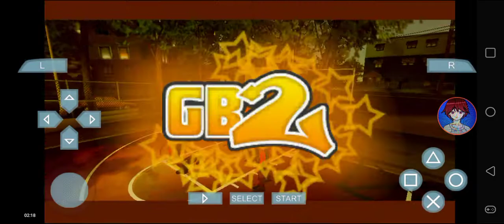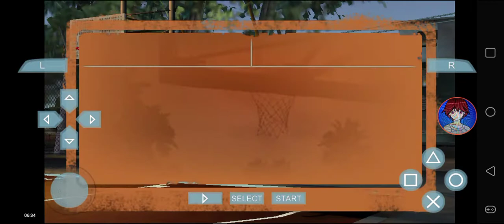NBA Street Showdown - Philadelphia 76ers vs Portland Trail Blazers @ Gun Hill